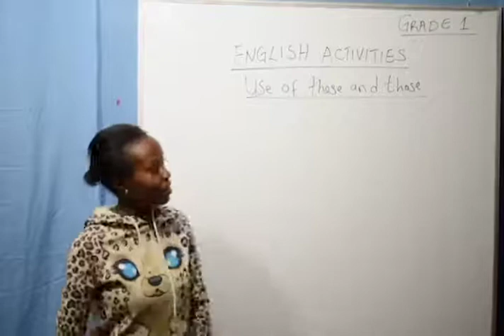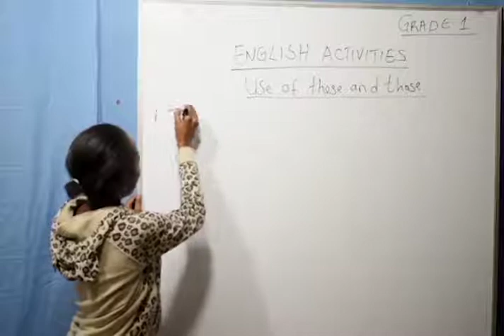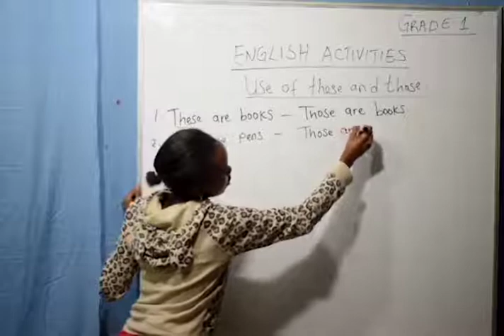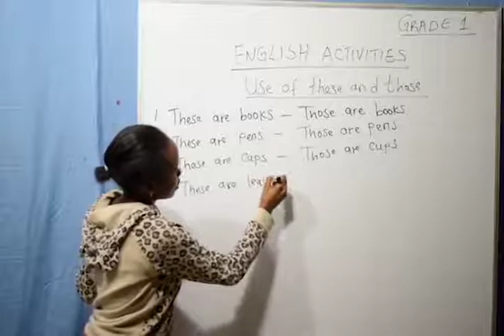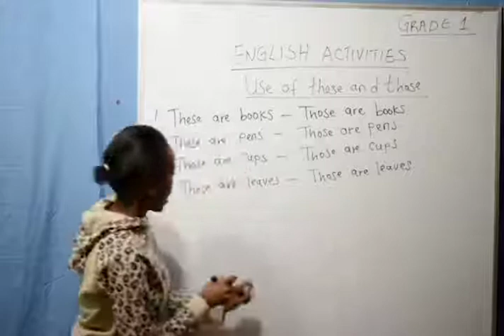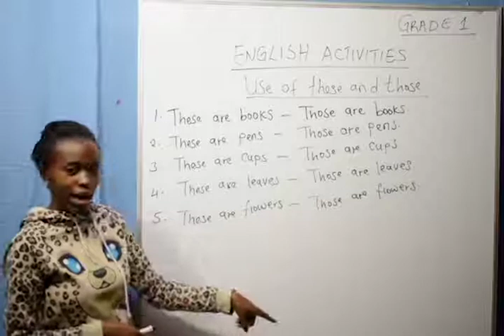Grade 1 - English Activities (Use Of These And Those )